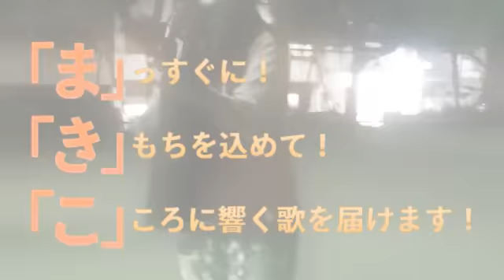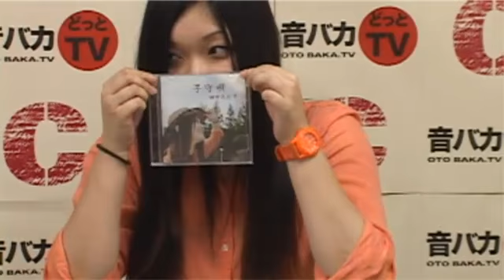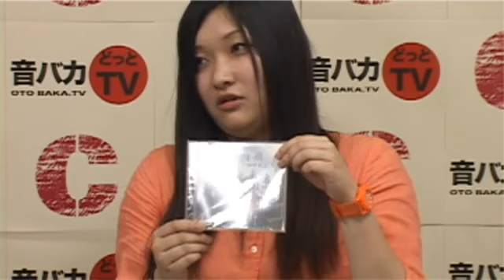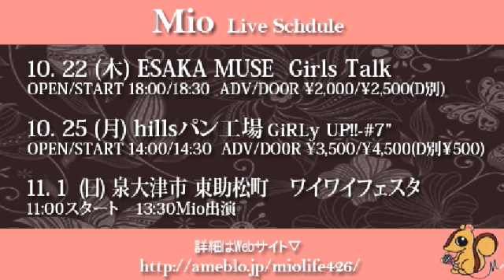音バカどっとTV ゲスト：田中眞紀子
ゲストは田中眞紀子さんでした！